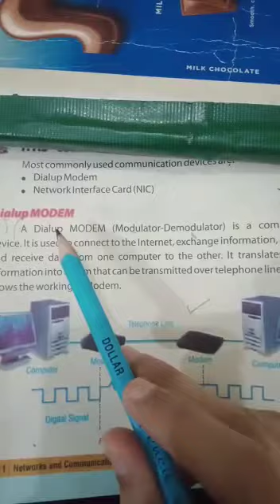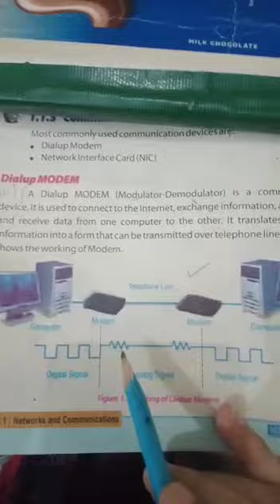Computer Science Class 8th1st Term lecture#6 20-4-2021